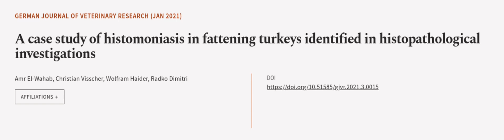A case study of histomoniasis in fattening turkeys identified in histopathological in... | RTCL.TV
### Keywords ###

### Article Attribution ###
Title: A case study of histomoniasis in fattening turkeys identified in histopathological investigations
Authors: Amr El-Wahab, Christian Visscher, Wolfram Haider ,and Radko Dimitri
Publisher: German Multidisciplinary Publishing Center
DOI: 10.51585/gjvr.2021.3.0015

### Video Timestamps ###
0:00:00 - Summary
0:00:56 - Title
0:01:03 - Outro
0:01:06 - End